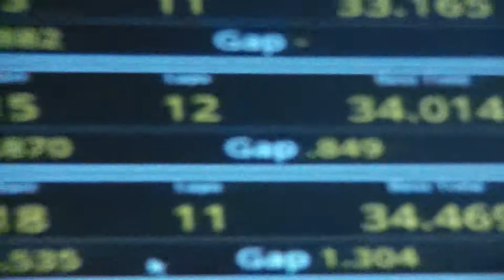LVGP 2-21-19 Race 2